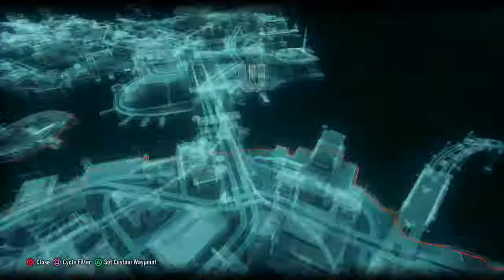Batman Arkham Knight 100% Walkthrough part 173, 720p HD (NO COMMENTARY)